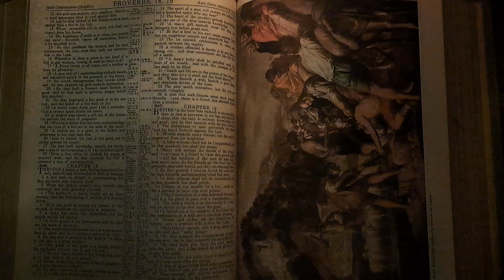Proverbs18 Bible Reading 27August